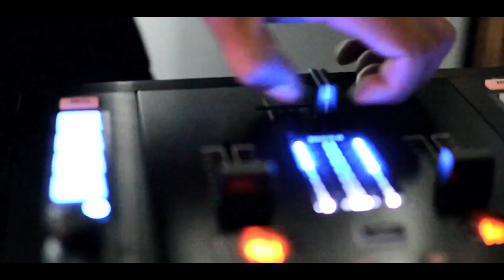Entrevista Cap. 002 Aaron Velásquez - Dj Dmandado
Aaron Velásquez mas conocido en el mundo del Hip Hop como Dj Dmandado , comenzó como Dj en el 2007,  tocando toda clase de genero musical, fue en el año 2009 donde incursiono en el mundo del rap; Actualmente es muy respetado en la cultura.

Deja tu comentario de quien quieres que sea la siguiente persona entrevistada !!!